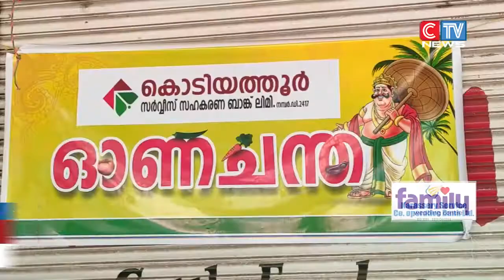കൊടിയത്തൂർ സർവീസ് സഹകരണ ബാങ്ക് കൺസ്യൂമർ ഫെഡുമായി സഹകരിച്ച് നടത്തുന്ന ഓണചന്തക്ക് തുടക്കമായി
ഓണക്കാലത്ത് വിലക്കയറ്റം പിടിച്ചു നിർത്തുക എന്ന ലക്ഷ്യത്തോടെ കൊടിയത്തൂർ സർവീസ് സഹകരണ ബാങ്ക് കൺസ്യൂമർ ഫെഡുമായി സഹകരിച്ച് നടത്തുന്ന ഓണചന്തക്ക് തുടക്കമായി